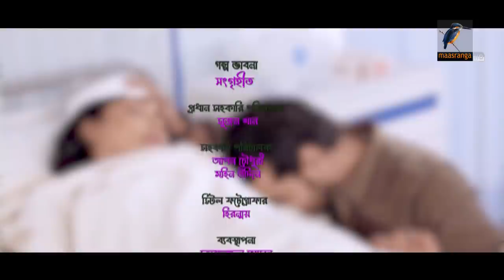Bangla Natok | মাধবীলতা | Shajal, Mousumi Hamid | Madhobilota | New Bangla Telefilm | Maasranga TV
Maasranga TV Official brings to you New Bangla Natok 2021 “Madhobilota | মাধবীলতা” starring Mousumi Hamid, Shajal & many more. This Bangla Full Natok Directed by Marufer Rahman. Hope you enjoy our Popular Bangla Natok collection.